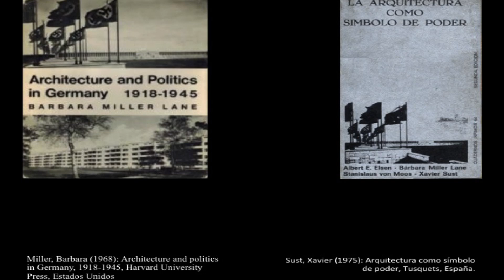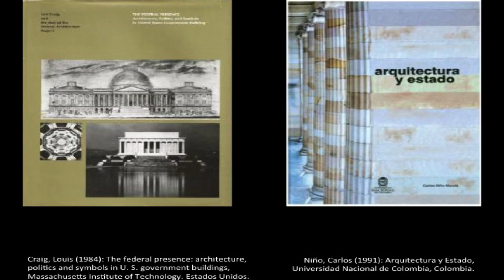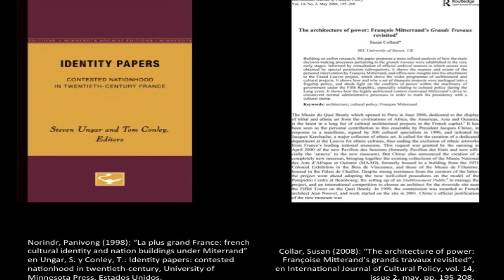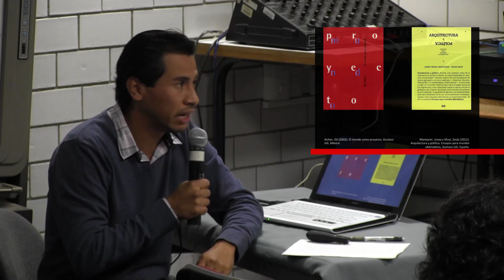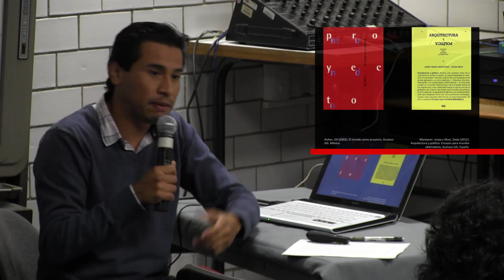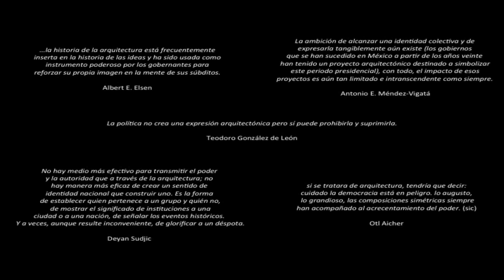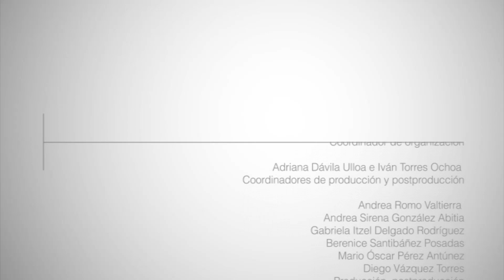Arquitectura y Estado: Una revisión sobre su investigación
Fernando Minaya Hernández

Seminario Académico de investigación: Contribuciones para entender la investigación en Diseño

División de Ciencias y Artes para el Diseño

Producción: CyADtv